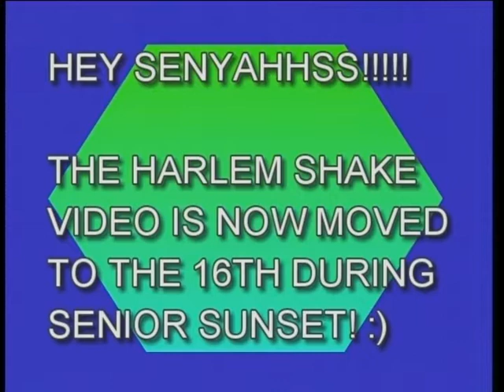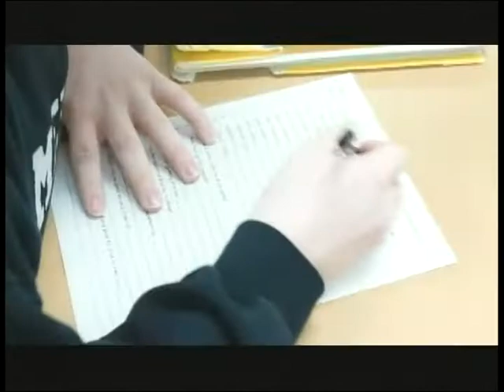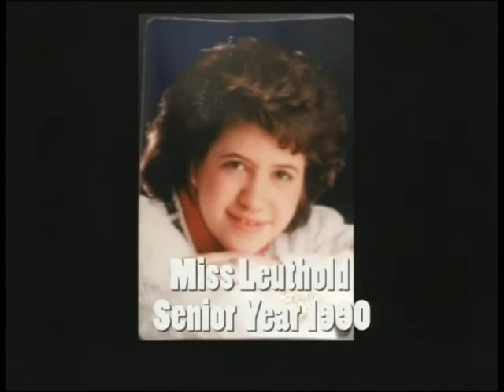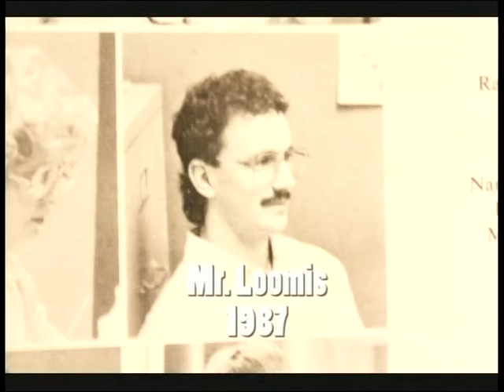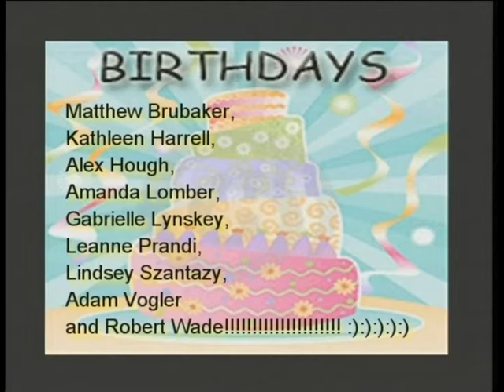Medina High School Announcements 5-8-13